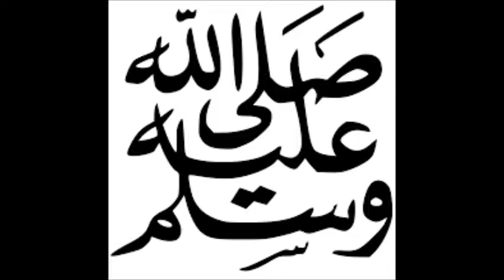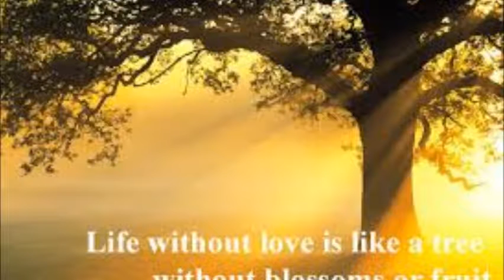Sufi Path-03 - Love Beauty and Truth 07/09/2016 S L Peeran International Sufi Centre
Sufi Path - 03 -  Love, Beauty and Truth (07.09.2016)

- S.L. Peeran,
International Sufi Centre, Bangalore